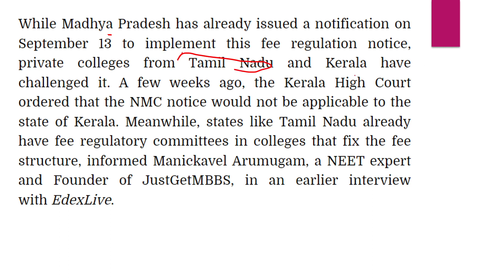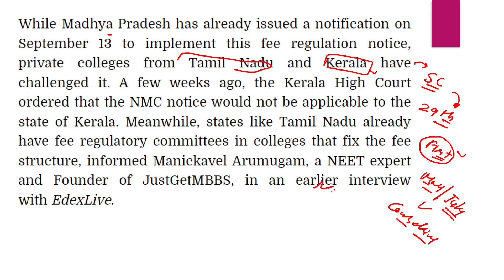Neet 2022 counseling | big reason for delay | 29th sept. big day for all aspirants | supreme court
neet2022 counselling mbbs How Counselling is done in NEET, Is domicile